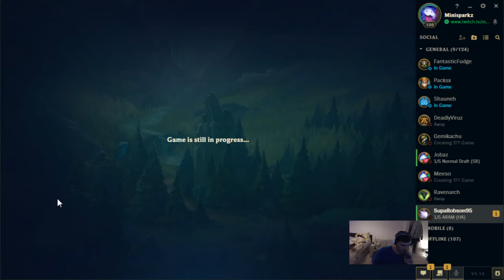Lulu Sweet Sweet Yordle! Crazy game! Last Promo Game to Gold 1 !!!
This was a crazy game! Started off insanely hard with a Jinx that was so passive it was painful to play with! Then in the mid-late game pulled it back by teaming up with the rest of the team and almost leaving jinx to just do her own thing! Haha!